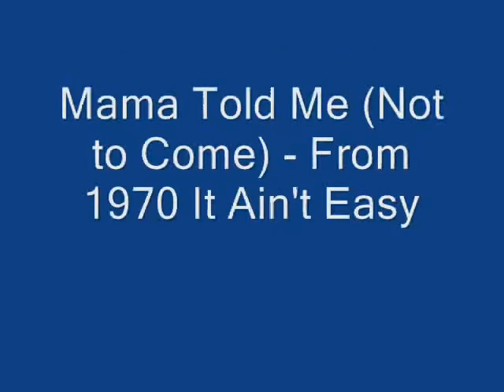3 Dog Night New York State Fair 2011 Mama Told Me (Not to Come) Live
Recorded NY State Fair Chevy Court Aug 26 2011 . "Mama Told Me (Not to Come)" is a song by Randy Newman written for Eric Burdon's first solo album in 1966. Three Dog Night's 1970 cover of the song topped the U.S. pop singles charts. [#1].3DN Showed Why They were known as some of the best singers in the business.They did not disapoint the large crowd of baby boomers ; running the table of hits with few missteps.You could not turn on the radio in the 70s without hearing their catchy hits...,Many songs penned by Randy Neuman.The band started in 1968 with three lead vocalists, Danny Hutton (who got his start with Hanna-Barbera Records in 1965), Chuck Negron, and Cory Wells ...Three Dog Night earned 13 gold albums and recorded 21 Billboard Top 40 hits, seven of which went gold. This version  featured many original members .Here is the Current Lineup:             Danny Hutton
Cory Wells
Jimmy Greenspoon
Michael Allsup
Paul Kingery
Pat Bautz